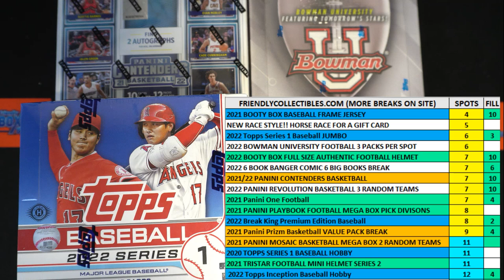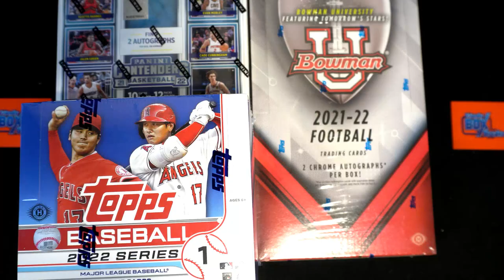2021 Panini One Football FILL E ID 21PANINIONE101